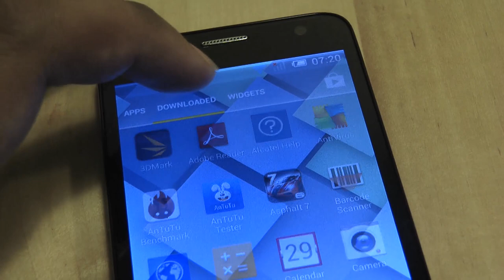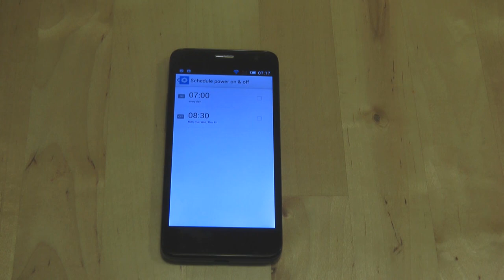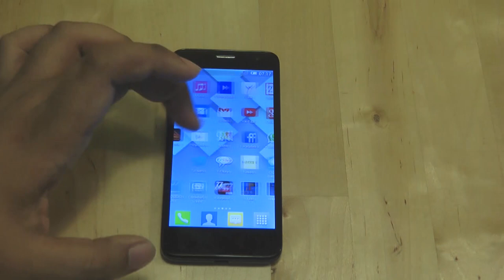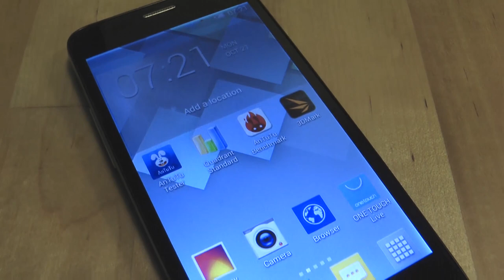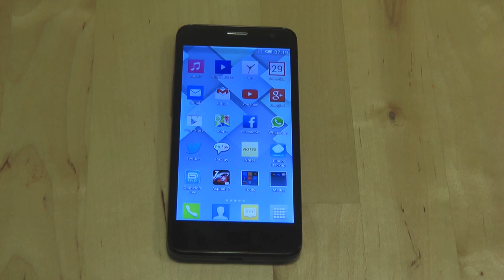Ulasan Alcatel One Touch Idol Mini